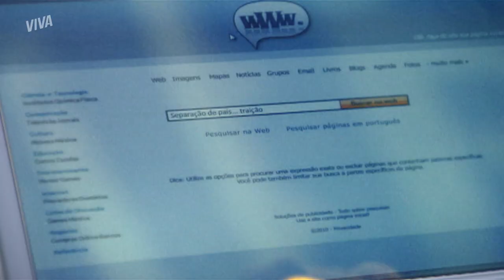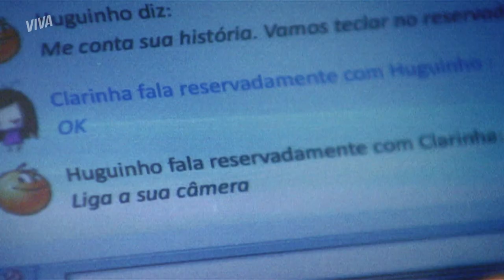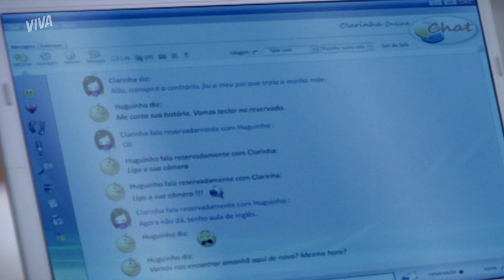PIROU?! NANDA ARMA CENA E MANTÉM BERNARDO EM CATIVEIRO | MALHAÇÃO ID | MELHOR DO DIA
Parem as máquinas! Isso não é um treinamento. Nanda atrai Bernardo para um lugar deserto e o sequestra com a ajuda de um cúmplice. Quer saber onde isso vai dar? Vem pra cá!

Capítulo 136, dia 5 de setembro de 2022, segunda-feira.